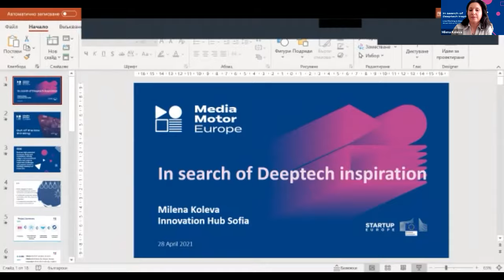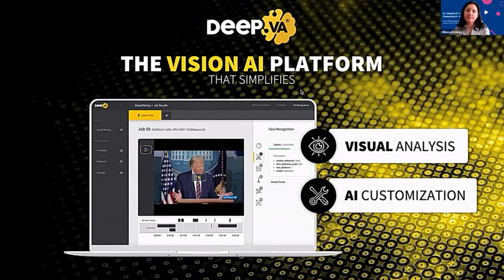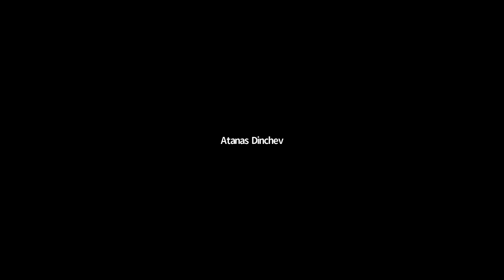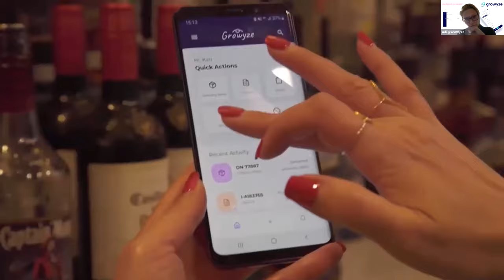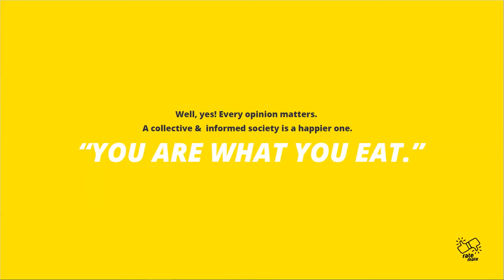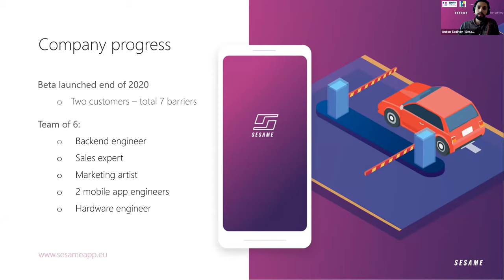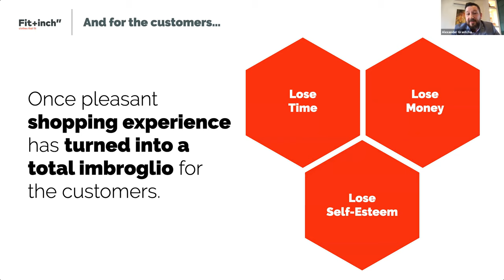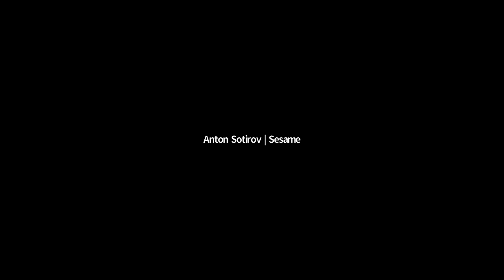2021 04 28 In Search of Deeptech Inspiration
Recording of "In Search of Deeptech Inspiration" - an event with the active participation of deeptech startups in media and creative industries and their mentors, taking part of the Media Motor Europe acceletator program.

The webinar was organised by Cluster Sofia Knowledge City with the support of the BCCI Investment Council, within the framework of the Innovation Hub - Sofia agreement.